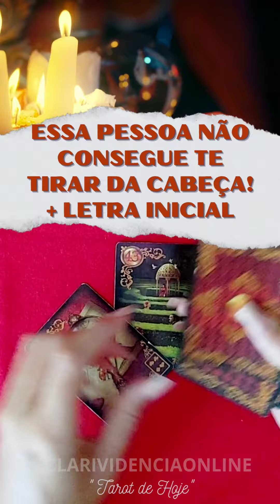🌹 NÃO CONSEGUE TIRAR VOCÊ NA CABEÇA + LETRA INICIAL! 🔮 🌟